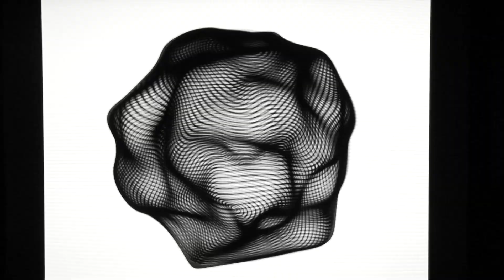LUCIDACONSOLE•Live_feb.2013@DemianLab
Live Audiovisual Set